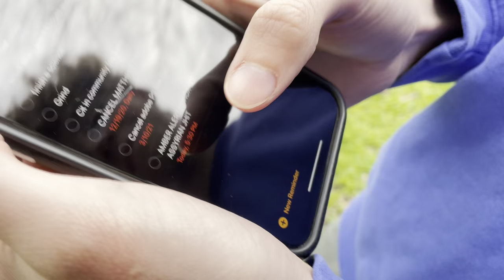Day Trading People We Find Through Amber Alerts!